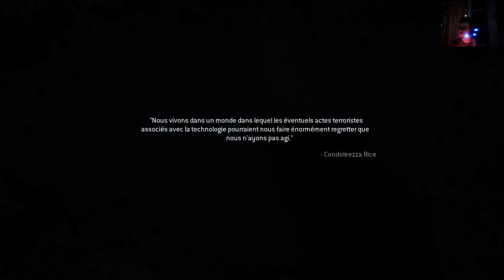on est partis pour ce les gelée avec soap. Call of Duty modern warfare remasterisé épisode #2.